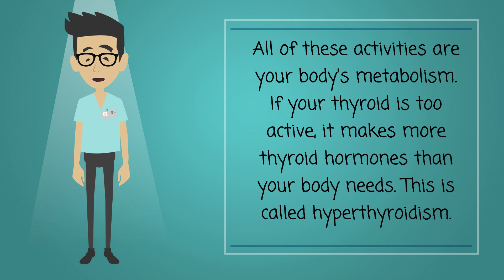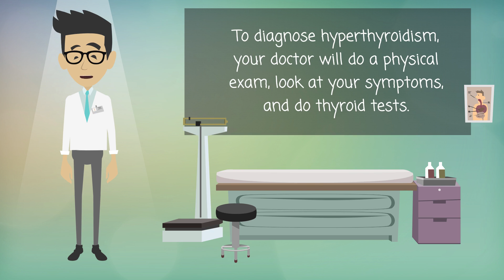Hyperthyroidism - What You Need To Know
Your thyroid is a butterfly-shaped gland in your neck, just above your collarbone. It is one of your endocrine glands, which make hormones. Thyroid hormones control the rate of many activities in your body. These include how fast you burn calories and how fast your heart beats. All of these activities are your body's metabolism. If your thyroid is too active, it makes more thyroid hormones than your body needs. This is called hyperthyroidism.

Hyperthyroidism is more common in women, people with other thyroid problems, and those over 60 years old. Graves' disease, an autoimmune disorder, is the most common cause. Other causes include thyroid nodules, thyroiditis, consuming too much iodine, and taking too much synthetic thyroid hormone.

The symptoms can vary from person to person. They may include

Being nervous or irritable
Mood swings
Fatigue or muscle weakness
Heat intolerance
Trouble sleeping
Hand tremors
Rapid and irregular heartbeat
Frequent bowel movements or diarrhea
Weight loss
Goiter, which is an enlarged thyroid that may cause the neck to look swollen
To diagnose hyperthyroidism, your doctor will do a physical exam, look at your symptoms, and do thyroid tests. Treatment is with medicines, radioiodine therapy, or thyroid surgery. No single treatment works for everyone.

NIH: National Institute of Diabetes and Digestive and Kidney Diseases